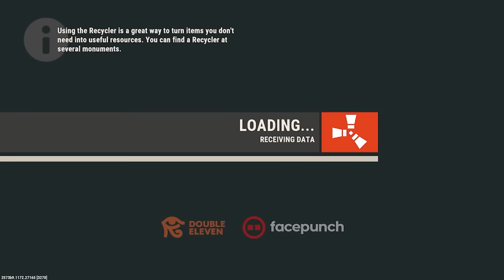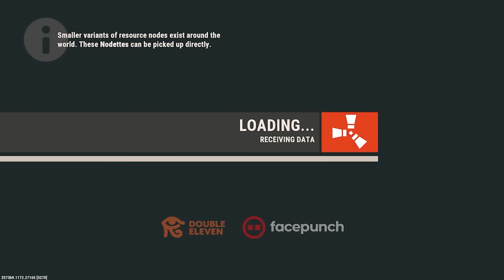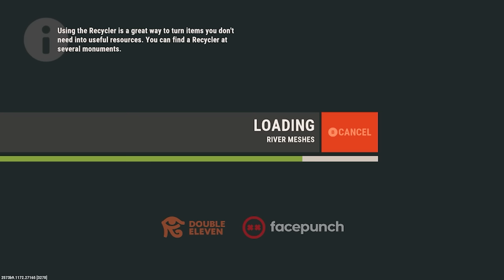A Solo's Timing - Rust Console Edition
I made enemies with the biggest zerg on this weekly server. This is one of my favourite videos I've made, I hope you enjoy it!